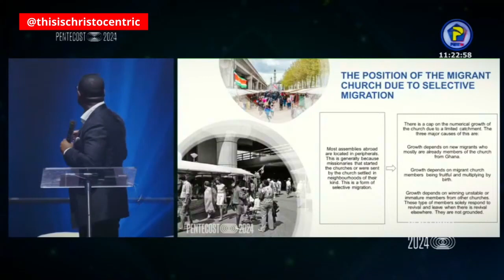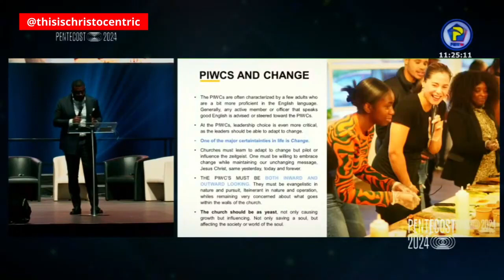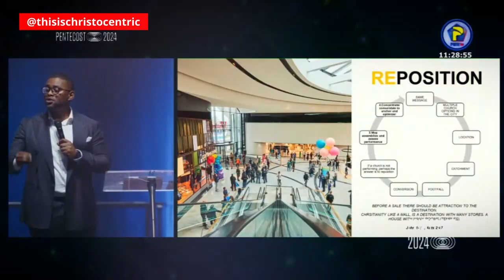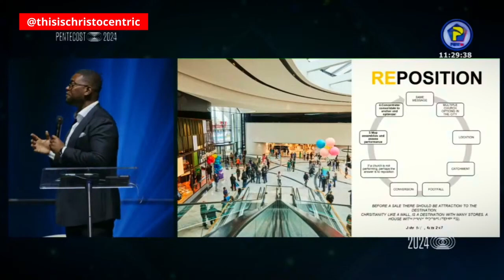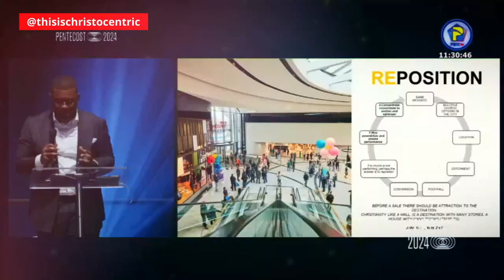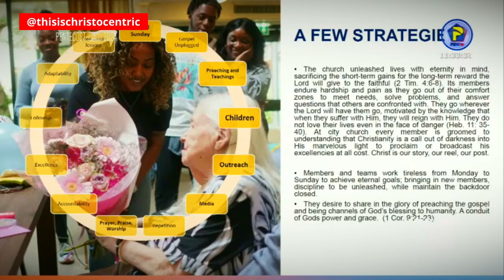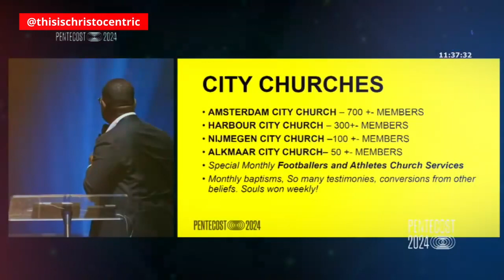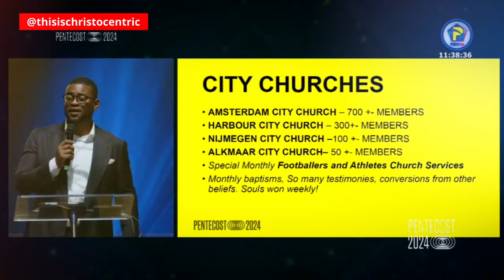Pentecost 2024 Conference - THE PENTECOST NEW CITY CHURCHES - APS ERIC NYAMEKYE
christocentric message
christocentric revival